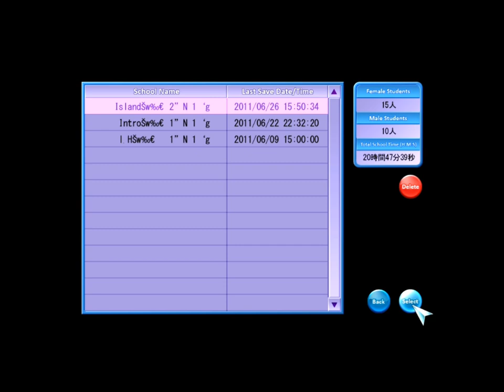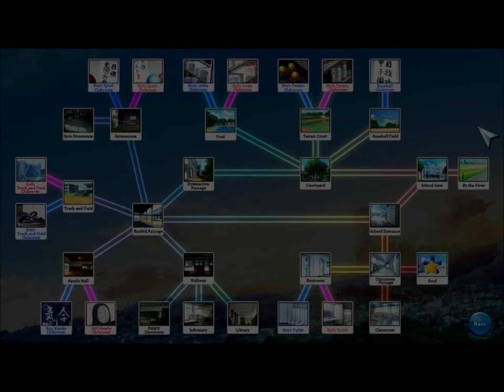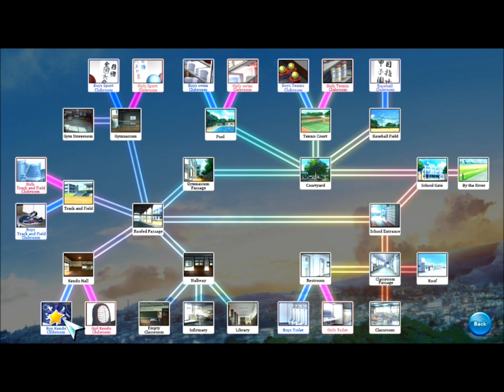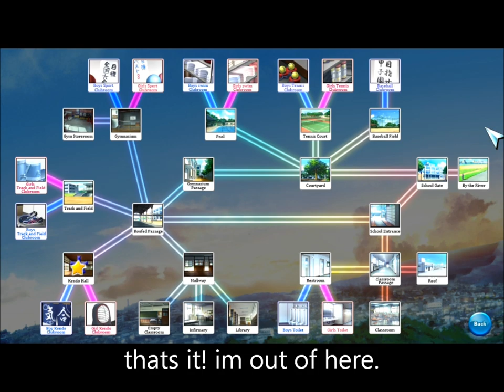Artificial Academy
Gameplay in Artificial Academy.i played quickly through one day at school but alot more can be done.